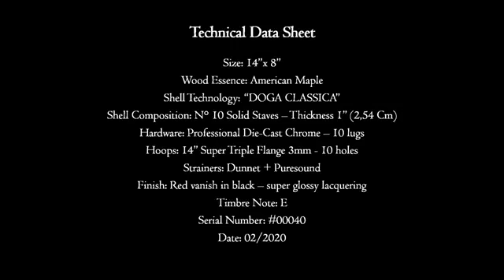Signature Snare Drum “ Christian Lattanzi” Sempiternus Snare Drum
Ringrazio la Sempiternus Snare Drum, azienda italiana di Rullanti artigianali per questo magnifico strumento!!

Rullante a Doghe Classica in Acero
Misure 14”x 8”